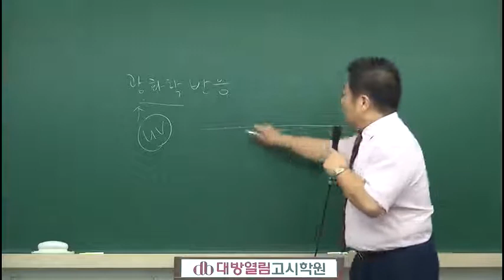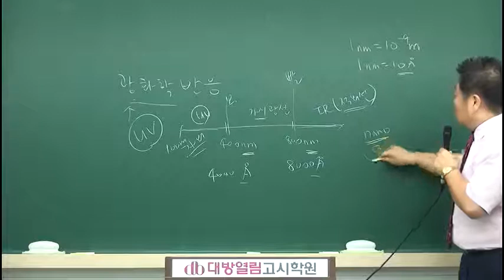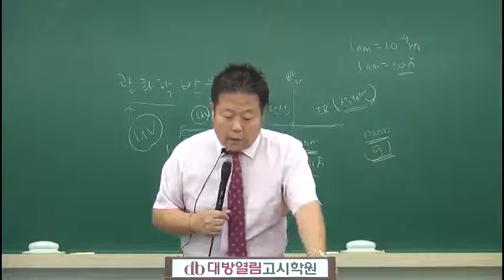제42회 위생사 특강 이승훈 환경위생 위생곤충 7강